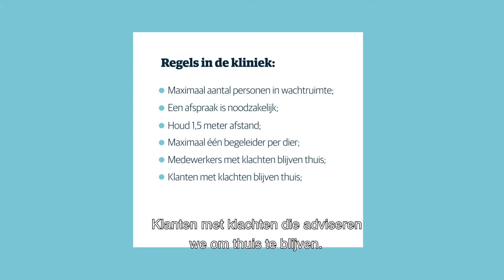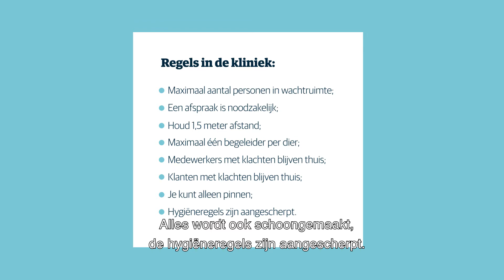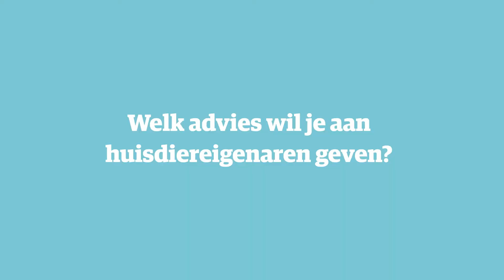Stel bezoek aan de dierenarts niet uit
Uit onderzoek blijkt dat een deel van de baasjes het bezoek aan de dierenarts tijdens corona nog even uitstelt. En dan vooral voor de vaccinaties en jaarlijkse gezondheidscontroles. We begrijpen deze voorzichtigheid natuurlijk, maar zien met het uitstellen van zorg vooral grote risico’s voor de gezondheid van huisdieren én mensen.

In al onze klinieken hebben we alle maatregelen genomen om veilig langs te komen bij de dierenarts.